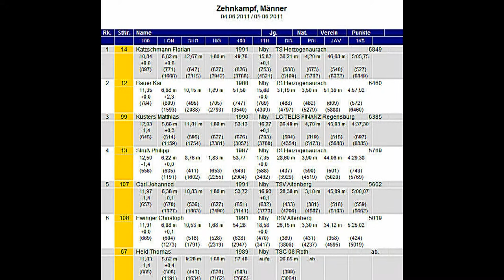14. Nordbayerische Mehrkampfmeisterschaften am 4. und 5. Juni 2011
Die 14. Nordbayerische Mehrkampfmeisterschaften der Leichtathletenwaren    am 4. und 5. Juni 2011 zu Gast beim TSV Altenberg. Einige Szenen.